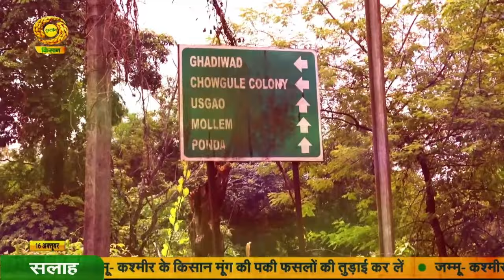Chaupal Charcha | उत्तर गोवा के किसानों का कितना हुआ विकास ? | Goa Farmer | Radhika Choudhary